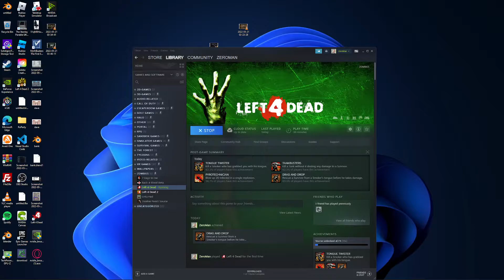If you believe in paradise simply look around and view it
Hello and welcome to the official channel of Zero Man you can expect to see the following please make sure to subscribe if you want to see more videos in the future
- Weekly uploads
- Community engagement(Monthly)
- Friendly Advice
- Gaming
- Music(own songs)
Thanks Zero Man :)